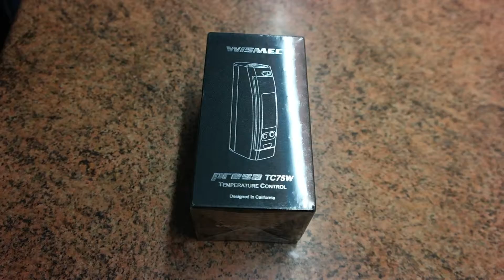GEARBEST Original WISMEC Presa TC75W VW Box Mod - Simplified Edition